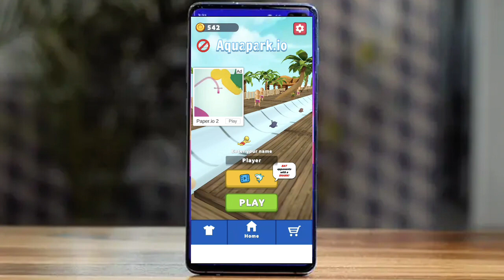parkour unity source code - unity 3d source code